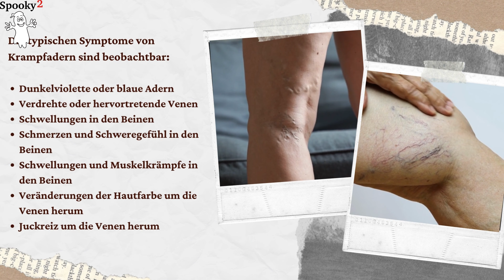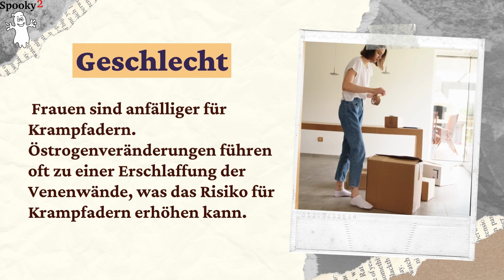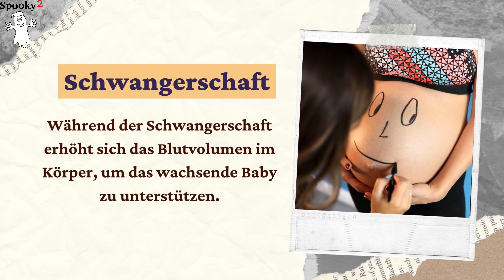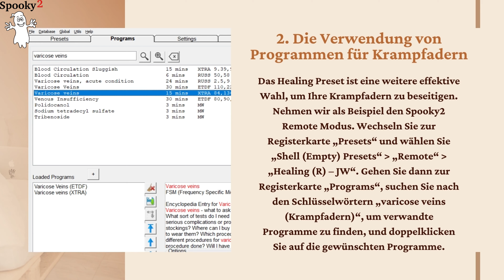Spooky2: Ein natürlicher Ansatz zur Beseitigung von Krampfadern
Haben Sie einige „schwimmende Adern“ in Ihren Beinen? Sie sehen aus wie Würmer, die auf Ihrer Haut kriechen, kurvig und pickelig, und die meisten von uns kennen diesen Zustand – Krampfadern. Sie sind sehr häufig bei Erwachsenen, insbesondere bei Frauen. Laut Statistik gibt es in den USA mehr als 3 Millionen Fälle pro Jahr.

Tagsüber erhöht das lange Stehen und Arbeiten den Druck auf die Venen des Unterkörpers, wodurch die Venen anschwellen und sich erweitern. Für die meisten Menschen mit Krampfadern ist der Zustand eher ein kosmetisches als ein gesundheitliches Problem. Es kann jedoch lästige Schmerzen und Beschwerden verursachen und sogar zu schwerwiegenderen Problemen, wie Blutgerinnseln führen.